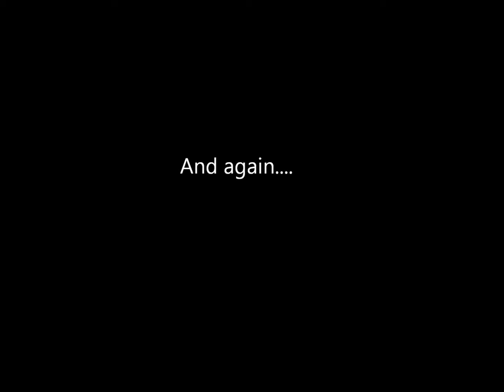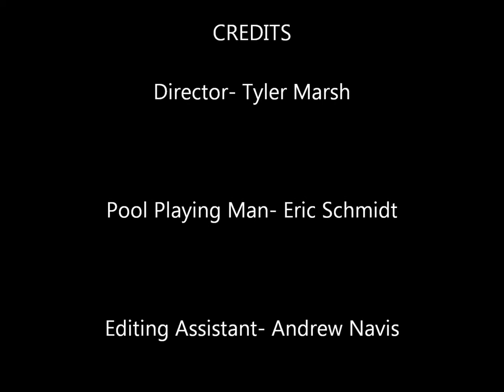ART 140 Movie Project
Practice Makes Perfect Pool Shot